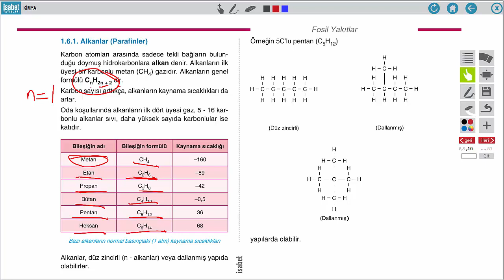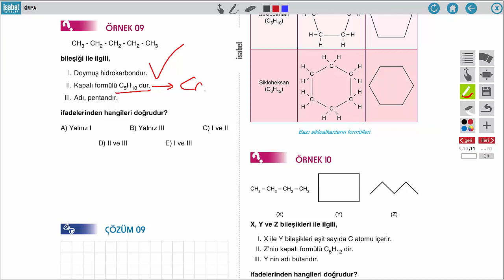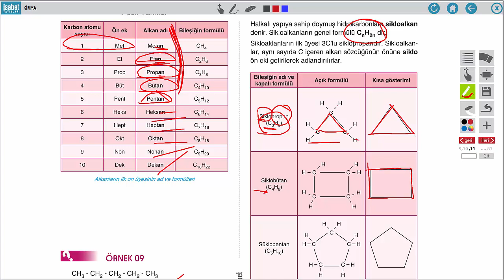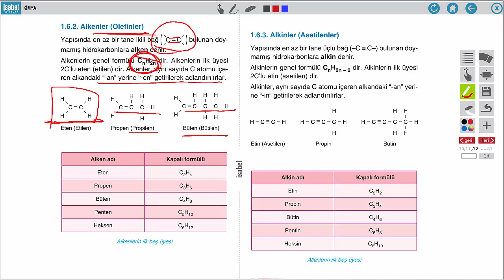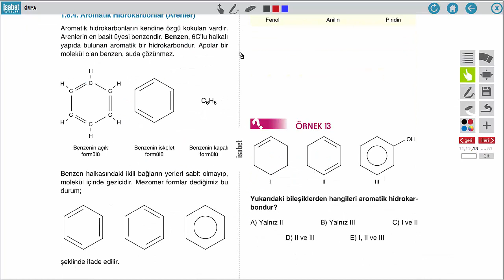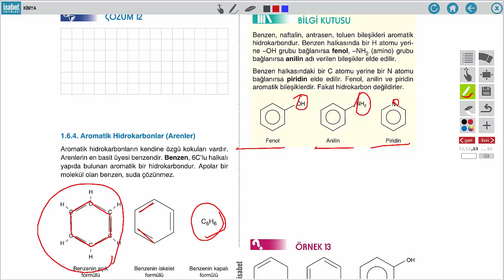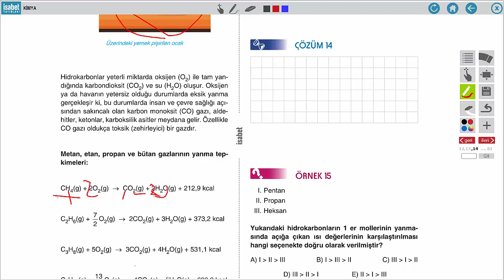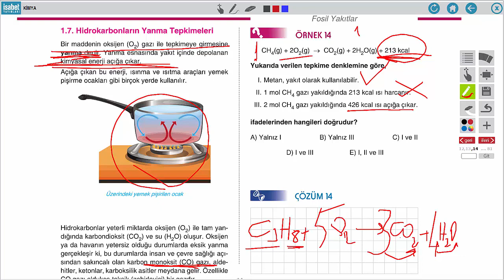10.Sınıf Kimya – Ders 9 – Fosil Yakıtlar 2